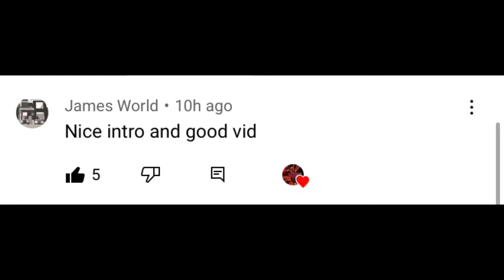From poor rapper to rich rapper ep 1